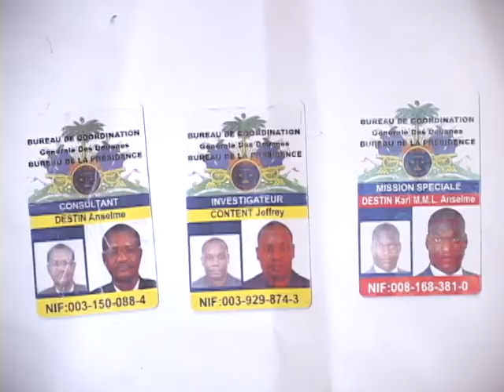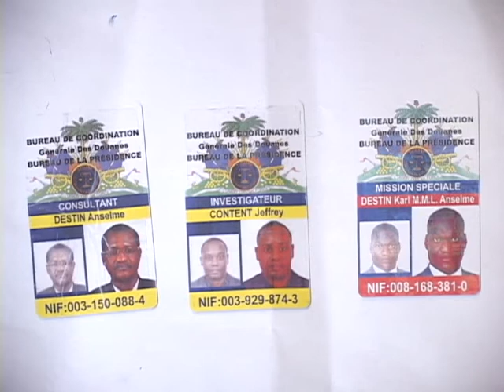Pierre Espérance / Kat atache nan Palè